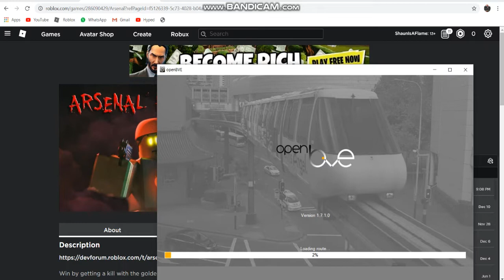Why is Virtual Operator's YSLRT like this when I downloaded it??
help